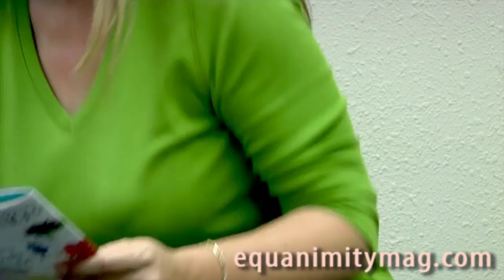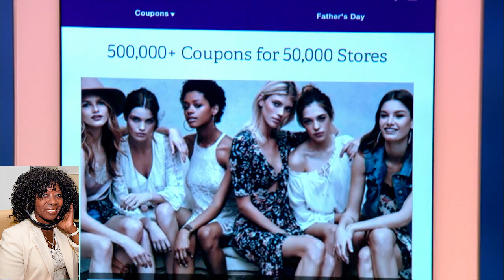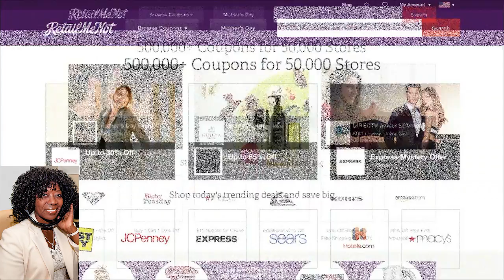Essentials for Dads & Grads Mario Armstrong